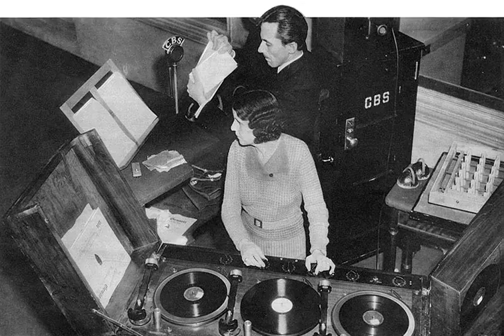The March of Time (radio program) | Wikipedia audio article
00:00:43 1 Production
00:08:29 2 Cast
00:08:38 3 Broadcast history
00:11:36 4 Reviews and commentary
00:13:47 5 Awards and recognition

- Socrates

SUMMARY
Created by broadcasting pioneer Fred Smith and  Time magazine executive Roy E. Larsen, the program combined actual news events with reenactments. The "voice" of The March of Time was Westbrook Van Voorhis. The radio series was the basis of the famed March of Time newsreel series shown in movie theaters from 1935 to 1951.